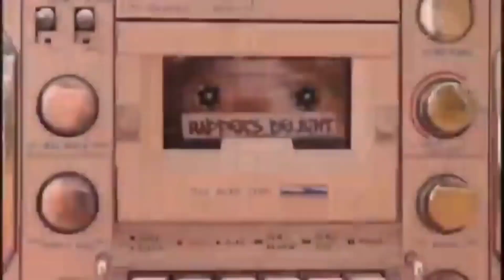Baby Dance - Scooby Doo Pa Pa (Music Video 4k HD)